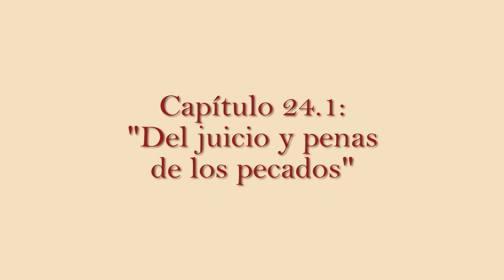Imitacion de Cristo Libro 1 Cap. 24.1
Una producción de NSE Radio "Nuestra Señora del Encuentro con Dios" Barcelona-España (audio); y Lima-Perú (vídeo para Youtube)